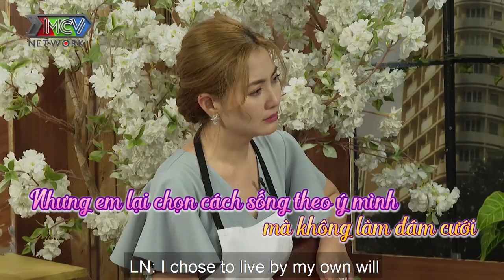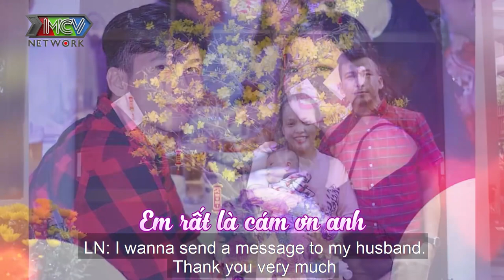GIA ĐÌNH CHỒNG KHÔNG CHẤP NHẬN vì không MÔN ĐĂNG HỘ ĐỐI mẹ bỉm sữa cắn răng CHỊU ĐÓI sau sinh